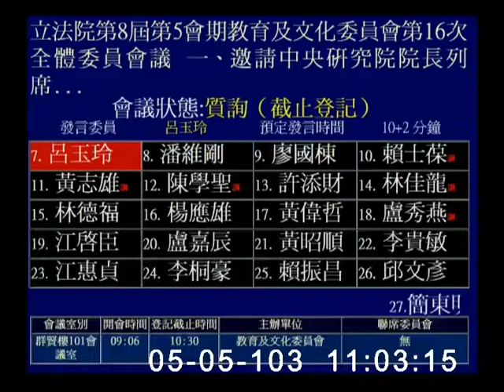2014-05-05 第8屆第5會期教育及文化委員會第16次全體委員會議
會議簡介: 立法院第8屆第5會期教育及文化委員會第16次全體委員會議
一、邀請中央研究院院長列席報告業務概況，並備質詢。二、處理中央研究院103年度預算凍結項目須經報告後始得動支案3案。

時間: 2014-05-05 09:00